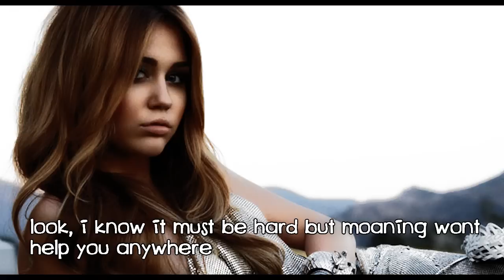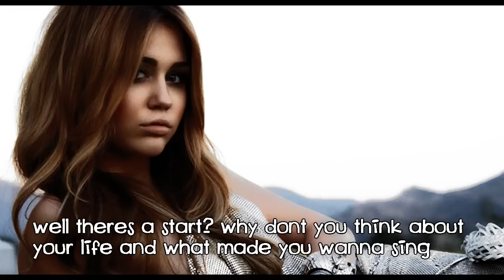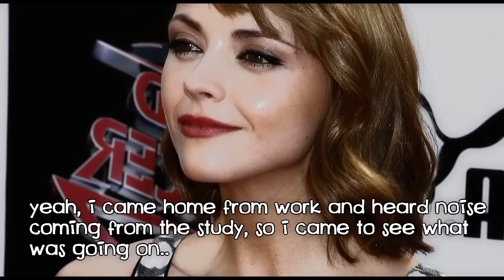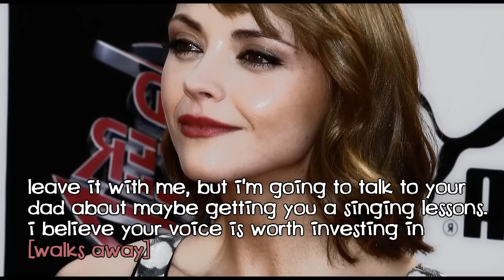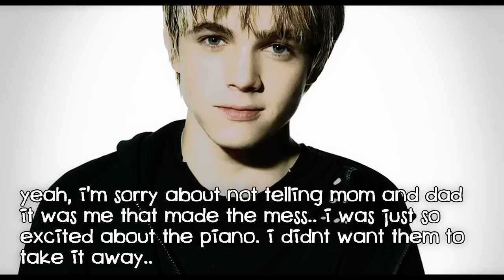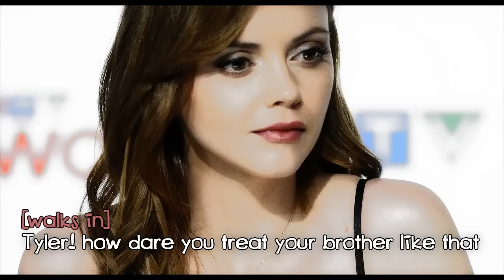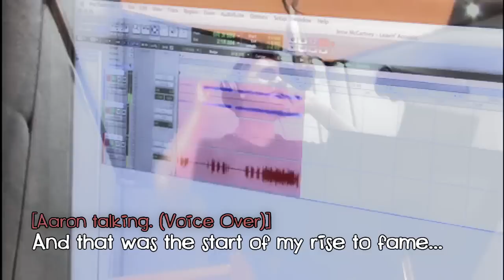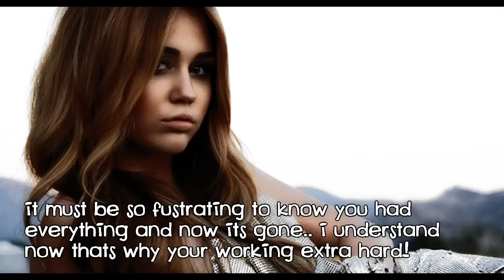The Road To Stardom - 2x10 - "Aaron" - SPECIAL EDITION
The Road To Stardom - 2x10 - "Aaron" - NEW / RE-UPLOAD - please read!

- I know i uploaded this twice yesterday, but i noticed the audio was all messed up so i rendered it again and it was the same :( actually i've rendered it twice and they both took 9-10 hours to render so i'm pretty pissed! i dont know whats wrong with it :( if anyone know how to fix it then please help me?

if you want to check out a longer version of this episode here is a download link, the audio is completely fine on this download so you'd probs be better downloading and watching it :D but if you do then please still come back and comment;

- its Jayde here :) i'm so excited to upload a TRTS ep the last one i did was back in season one. i'm so happy to working with lin again to make this awesome series!! i really hope you like this one, pretty excited to see what you guys think, its the first bit of writing i've done since i've been back on youtube x) please comment and tell me what you think of Aaron!

Dont forget to Subscribe, and also to our original channels if you already havent we both have our own series and would be greatful if you also checked them out thankyou x //: